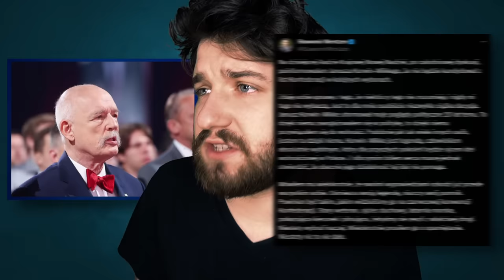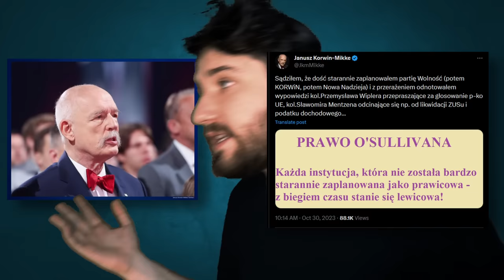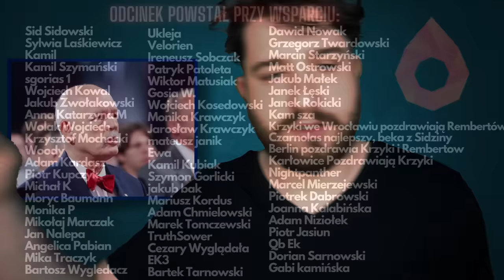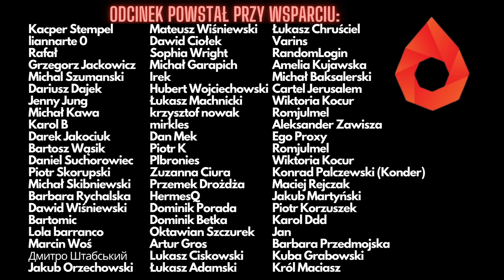Koniec Krula - Co dalej z Konfederacją?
Janusz Korwin-Mikke został poinformowany że nie wystartuje w następnych wyborach z ramienia Konfederacji. Tak napisał Sławomir Mentzen. Konfederacja wini Korwina za słaby wynik wyborczy. I mimo tego że nie ma co przekonywać nikogo że jego wypowiedzi raczej nie pomogły. O tyle w tym filmie zastanowimy się nad tym jak maluje się przyszłość Konfederacji. Zapraszamy na film.

Tytuł - Koniec Krula - Co dalej z Konfederacją?